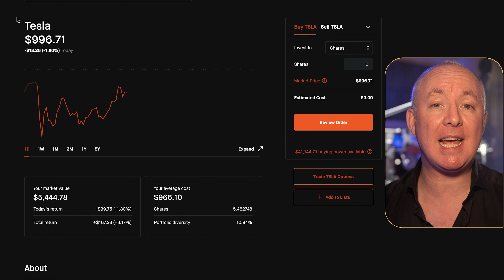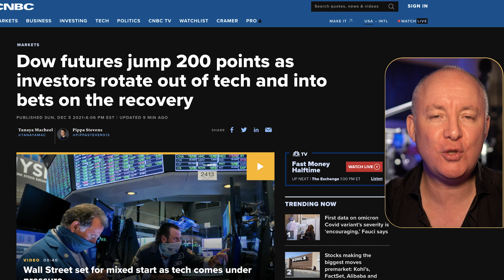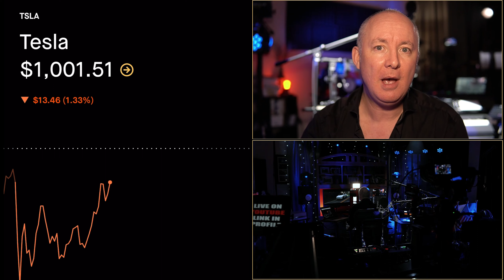TESLA STOCK CRASH - SolarCity WHY is Tesla Stock Dropping?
Shares of Tesla (NASDAQ:TSLA) ran into a ditch Monday morning, sliding 4.8% as of 10 a.m. EDT on twin negative news items from Reuters and The New York Times

Let's cover the more topical news from Reuters first. Remember how last week, Tesla stock got a brief pop, and investors had a chuckle, over news that Tesla was selling a limited edition "Cyber Whistle" shaped like its long-awaited (and still not here) Cybertruck? Well, today we learned what that inside joke was all about.

Turns out, a whistleblower within Tesla's solar systems division (the artist formerly known as SolarCity) is alleging to the Securities and Exchange Commission that the company "failed to properly notify its shareholders and the public of fire risks associated with solar panel system defects over several years," reports Reuters. The SEC is taking the allegations seriously and has opened an investigation. Although both the SEC and Tesla declined to comment, Reuters reports that the scale of the scandal could be significant, affecting "more than 60,000 residential customers in the U.S. and 500 government and commercial accounts."